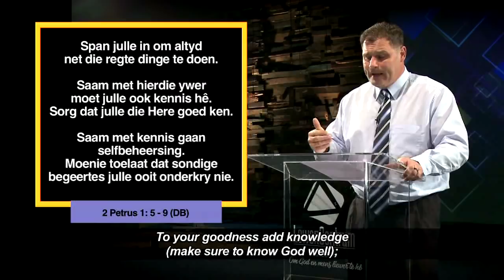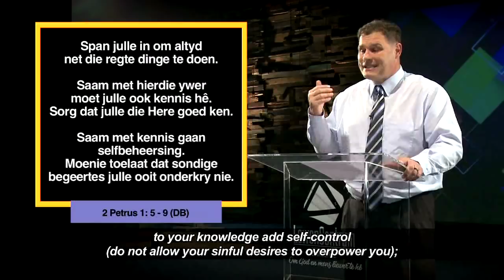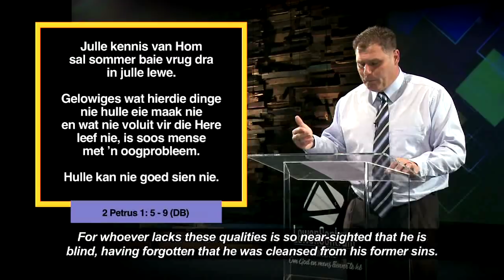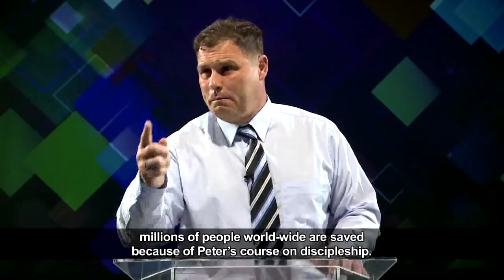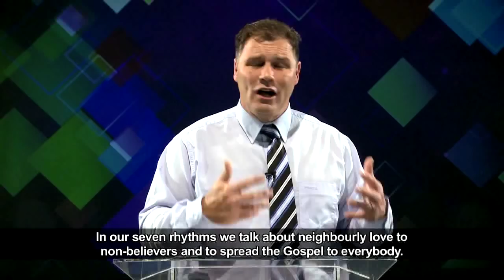Die Woord Erediens S4 Episode 01- 02 September 2018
Ons gaan voort met die reeks oor die Top 3 en vandag gesels Prediker Andries Enslin oor die woorde van Paulus.